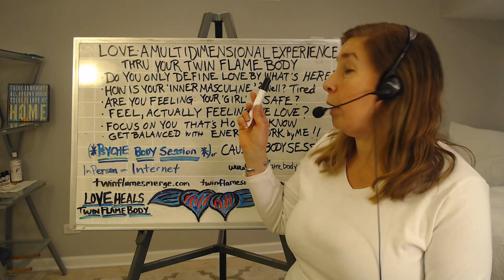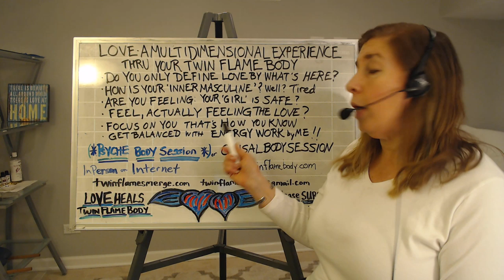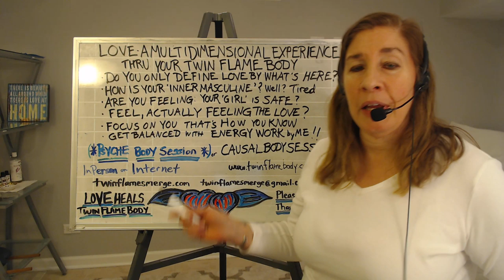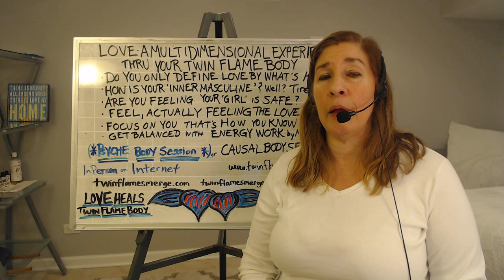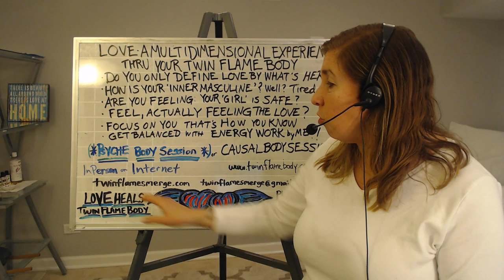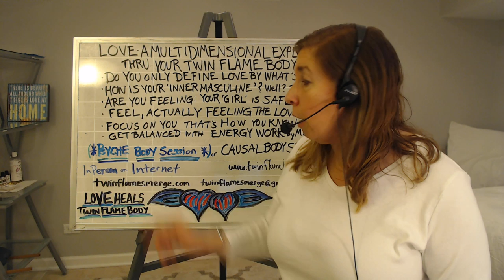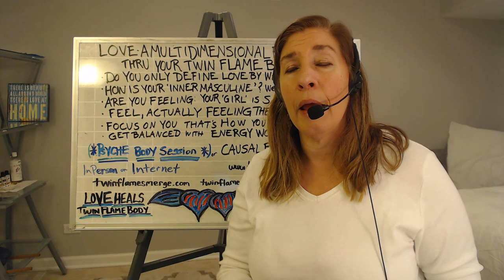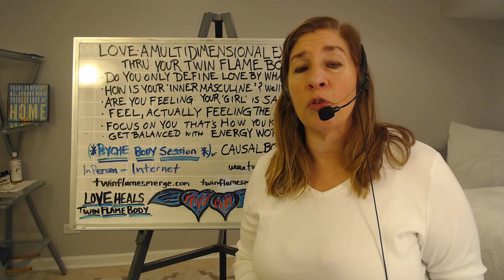Multidimensional Twin Flame Love - lovers from the deep Passion!